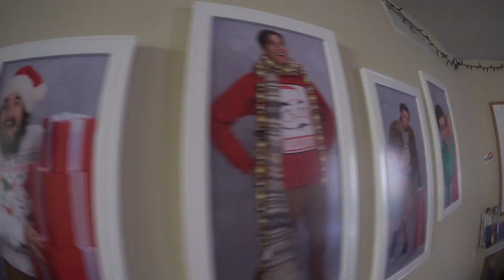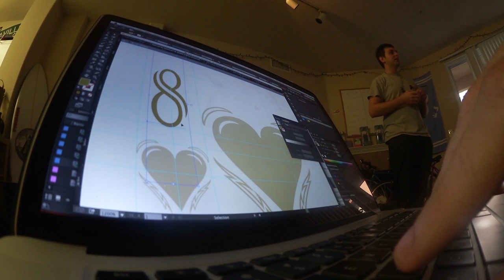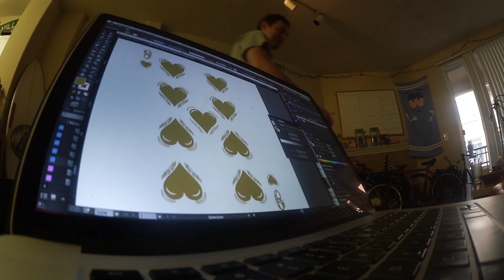WORST BUFFALO WILD WINGS EVER!!